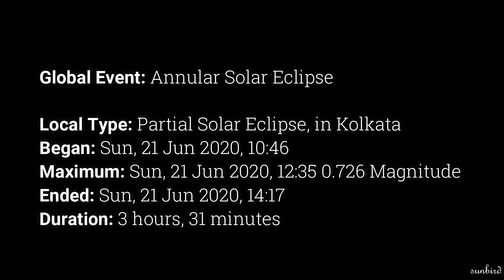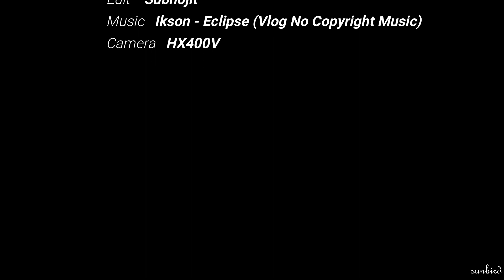Partial Solar Eclipse, in Kolkata | Annular Solar Eclipse, Globally | Summer solstice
Global Event: Annular Solar Eclipse
Local Type: Partial Solar Eclipse, in Kolkata
Began: Sun, 21 Jun 2020, 10:46
Maximum: Sun, 21 Jun 2020, 12:35 0.726 Magnitude
Ended: Sun, 21 Jun 2020, 14:17

Weather was very cloudy and slight rainfall happened after 12.30 PM. Exact location of capturing the phenomenon is DUM DUM CANTONMENT(KOLKATA). Totally handheld, sorry for the shaky video.

Video and editing : Subhojit
Camera used : Sony HX400V